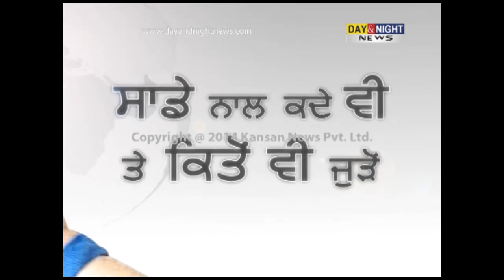Sachin Tendulkar awarded with Bharat Ratna, India's highest civilian award